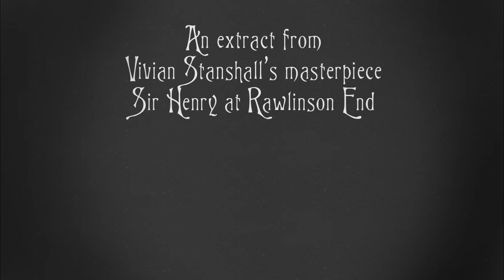Vivian Stanshall portrait by Monica Curtin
A snippet of artistic genius courtesy of the late Vivian Stanshall, from his hilarious Sir Henry at Rawlinson End. Accompanied by a portrait of the great man, taken by photographer Monica Curtin. Enjoy.